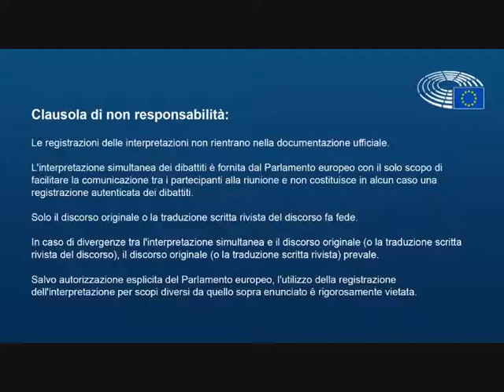Dialogo tra Caterina Chinnici e il commissario Avramopoulos: un bando per tutelare i minori migranti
(ST) Oggi pomeriggio in commissione Cont al Parlamento Europeo il dialogo con il commissario europeo per la migrazione uscente, Dimitris Avrampoulos.
“Le misure adottate a livello europeo, pur non esaustive, hanno consentito di affrontare la questione dei minori scomparsi: quali ulteriori misure potrebbero essere introdotte per migliorare la tutela dei minori migranti soprattutto in relazione al drammatico fenomeno della tratta di esseri umani?”, ha chiesto Caterina Chinnici, vicepresidente della Cont.
Il commissario Avramopoulos ha espresso apprezzamento per l'azione e per l’opera di sensibilizzazione in difesa dei minori migranti svolta dall'eurodeputata siciliana in Parlamento e in Europa durante la scorsa legislatura. “All’interno del fondo per l’asilo e le migrazioni - ha poi annunciato - stiamo finalizzando, con scadenza gennaio 2020, un bando per la presentazione di progetti mirati alla protezione dei minori migranti”.